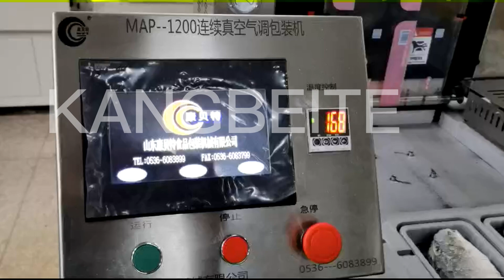Fish full automatic turntable vacuum packaging machine